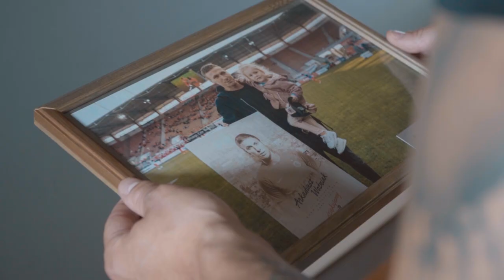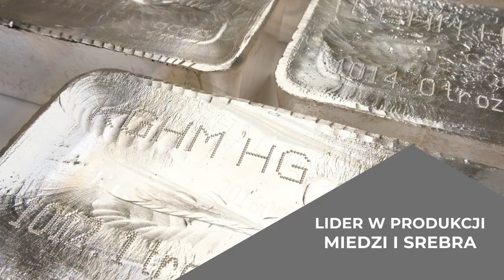Arkadiusz Woźniak wraca do KGHM Zagłębia Lubin!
Po czterech latach do Lubina wraca wychowanek naszego Klubu, Arkadiusz Woźniak! 32-latek podpisał umowę, która obowiązuje do 30 czerwca 2024 roku!